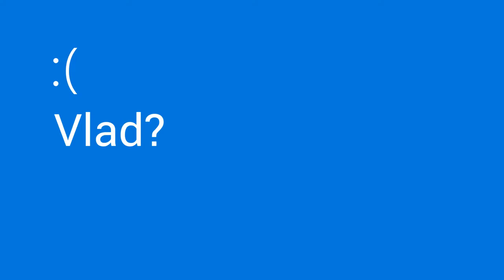Vlad's AFK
I died and lost all my stuff. I came to see Vlad but he was AFK. I took some wheat, by the way. I'm so poor now XD

0:00 - Vlad?
0:13 - Vlad, Vlad, Vlad AFK
0:41 - Oops 8|
0:47 - What's that? Oh...
1:18 - :(
1:27 - Vlad's no dead? XD